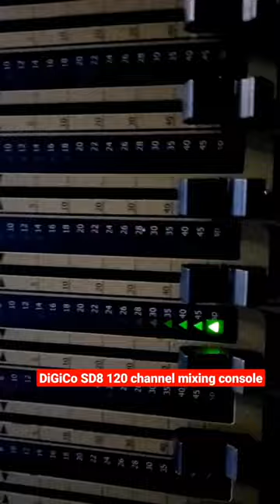DiGiCo SD8 120 channel mixing console